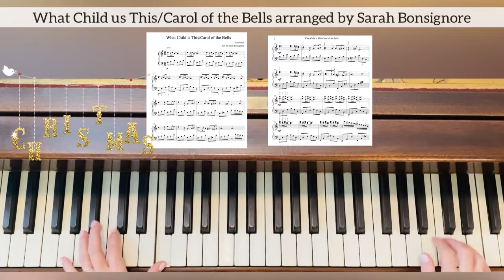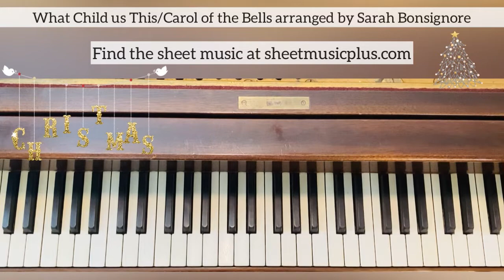What Child is This/Carol of the Bells - Piano Solo arranged by Sarah Bonsignore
Here is a late beginner/intermediate piece for piano solo arranged by Nashville based composer, producer, educator and songwriter, Sarah Bonsignore. Find the sheet music for this arrangement and other originals at sheetmusicplus.com. Sarah's original piano repertoire and ear training/vocal warmup books can be found at Amazon, and more lesson links and sheet music can be found at singplaystudios.com (sign up is free).

Keep Calm and SingPlay on! 🎶 🎹 🦋